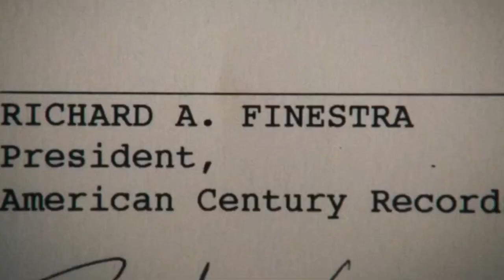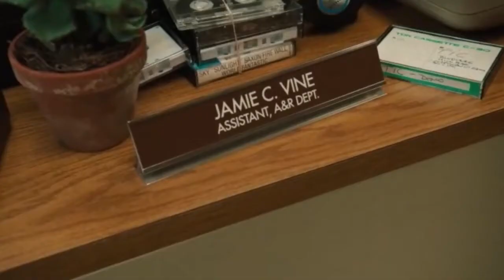Quereizaeta - Vinyl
Rap sobre la serie de TV de la HBO Vinyl.

Letra y voz: Quereizaeta
Beat: Quereizaeta
Grabación, mezcla y mastering: 37 estudios

Soy Richie Finestra, dueño del sello American Century,
tengo más pasta que medio Beberly,
puedo estar 48 horas despierto alimentado con whisky y rayas,
tengo mujer e hijos que no veo hace semanas,
el oído de oro, la lengua de plata y las pelotas de bronce,
el problema es mi nariz y todo lo que ella absorbe,
New York City año 73,
me escriben Terence Winter, Mick Jagger y Martin Scorsese.

Las drogas forman parte de cada proceso creativo,
y el punk y el dance afloran como nuevos estilos,
época dorada del Rock'n' roll, los Zeppelin, los Dolls,
o en las fiestas de Kool Herc descubriendo el hip-hop,
Sack Jankovic es mi brazo derecho,
un judío hijo de puta disfrazado con piel de cordero,
popularizó el aprentón de manos a 100 pavos,
ahora a 5000 y un gramo de coca por cada trato,
la discográfica está en quiebra,
los Zeppelin nos dan por culo y necesitamos una nueva estrella,
porque nuestras ventas caen en picado y quiero vender la empresa,
a Polygram, un sello de unos alemanes que se pueder ir a la mierda,
he convocado a mi grupo para que busquen algo,
Vine, es la chica de los recados y me dice que lo ha encontrado,
un grupo llamado Nasty Bits formada por colgados,
que me reciben con la puta hipodérmica en el brazo,
me voy a tomar por culo a buscar por otro lado,
estoy rodeado de incompetentes que no saben lo que hablo,
me drogo hasta perder el control, acabo viendo a
los Dolls en un tugurio, nos cayó el techo, hubo muertos,
no sé por qué Dios no me llevó.

Así que decidí seguir con la empresa, que les jodan a Polygram,
haré reducción de plantilla y de músicos que no saben una mierda,
espero que algunos se acaben suicidando,
consigo mis objetivos con mentiras, así tapo mis fallos.